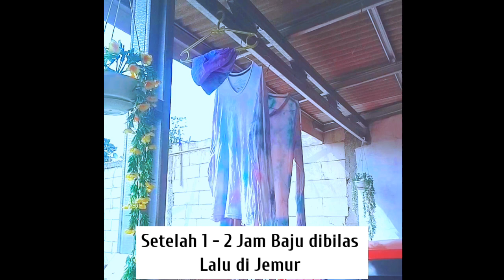DIY TIE DYE || MUDAH DAN KEREN BANGET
Assalammualaikum... Haiiii video saya kali ini saya ingin ber DIY kembali, DIY saya kali ini mengenai yang sedang viral saat ini, yapz DIY TIE DYE. Kalau kalian punya baju polos bekas bisa banget nih kalian bikin TIE DYE
Semoga bermanfaat yah. Terima kasih

Tonton juga yah video DIY saya yang lainnya.